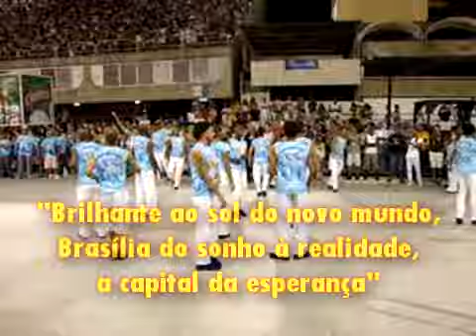Beija-Flor - Ensaio Técnico Carnaval 2010 - MS e PB / Comissão de Frente - 20/12/09 - (2/4)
Ensaio Técnico da Beija-Flor de Nilópolis para o Carnaval 2010.
Brilhante ao sol do novo mundo, Brasília do sonho à realidade, a capital da esperança
Mestre Sala e Porta Bandeira e Comissão de Frente.